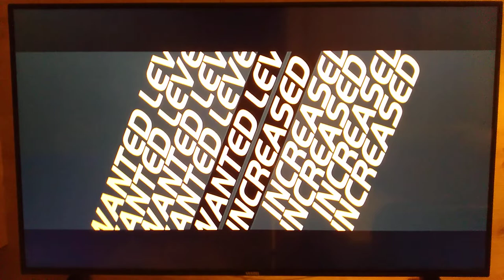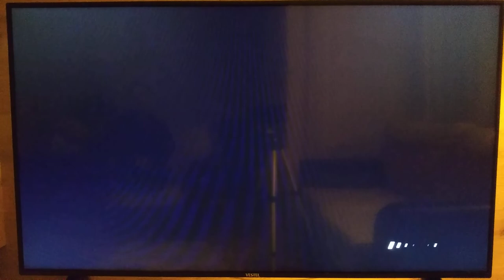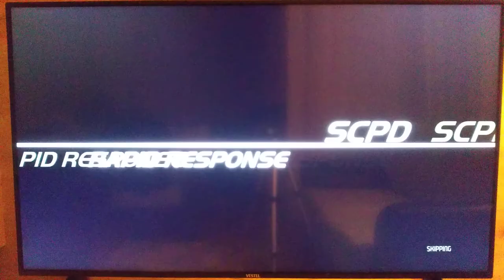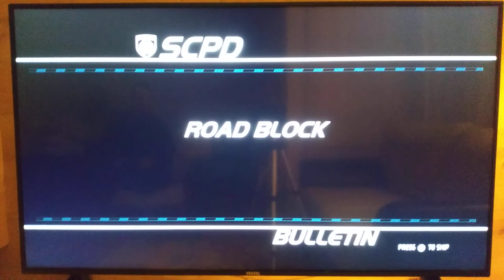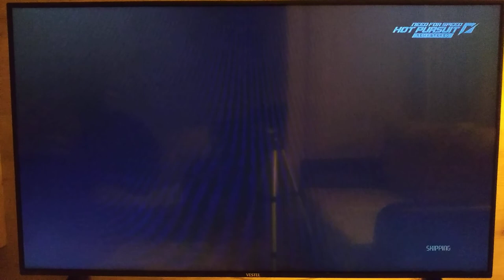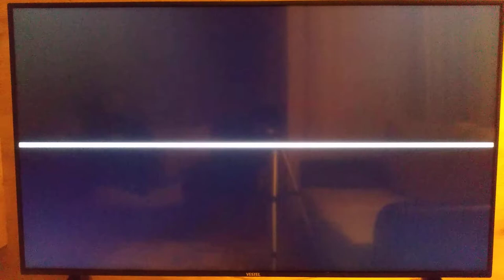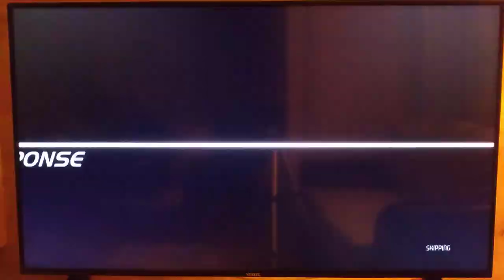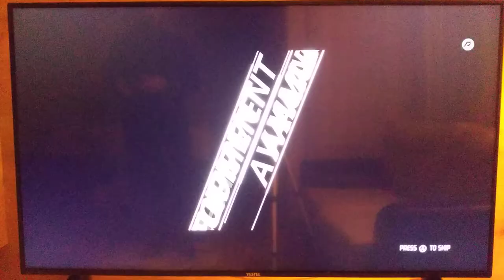Need For Speed™ Hot Pursuit Remastered - Nintendo Switch / TV Mode / Gameplay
Need for Speed™ Hot Pursuit Remastered
Price : $39.99
Release Date : November 13, 2020
Players : Up To 8 Players
Game File Size : 8.0 GB
Genre : Racing
Publisher : Electronic Arts
Supported Languages : Japanese, English, French, German, Italian, Spanish, Dutch, Russian, Chinese

Description : Reignite The Pursuit
Feel the thrill of the chase and the rush of escape in Need for Speed™ Hot Pursuit Remastered on Nintendo Switch™. Unleash a savage sense of speed both as an outlaw and a cop in the world's hottest high-performance cars. Outsmart the heat or take down lawbreakers with the tactical weaponry at your disposal in a heart-pumping, socially competitive racing experience. Updated with enhanced visuals, cross-platform multiplayer – including the asynchronous competition powered by Autolog – plus all additional DLC content, this is the ultimate edition of Criterion Games’ critically acclaimed Need for Speed debut. It’s time to reignite the pursuit.

CROSS-PLATFORM MULTIPLAYER AND AUTOLOG – Bolt down the winding Seacrest County roads headfirst in racing that is socially competitive at its core. The groundbreaking Autolog connects you and your friends in head-to-head pursuits and races and instinctively delivers challenges based on your friends’ activities. This highly dynamic system is fueled by friendly competition and is now supported with cross-platform sync and new multiplayer gameplay so that you can race each other no matter what platform you are on.

ALL DLC INCLUDED, PLUS MORE UPDATES – Get all the additional DLC content delivered at launch including an extra six hours of gameplay and more than 30 challenges. Brand new achievements, wraps, car colors, reduced hard stops, an updated photo mode and gallery, and multiple quality of life updates create an even more well-rounded gameplay experience this time around.

EXOTIC CARS WITH WEAPONS – Drive the world’s most desirable supercars on both sides of the law. Bust suspects in supercharged cop interceptors enhanced with tactical weaponry, or level the playing field with counterattacks and defensive maneuvers as an elite racer. Strategize to gain an edge over the competition, no matter what side you’re on!

CHASE AND ESCAPE – A deep and fully-defined single-player career delivers the action of both cops and racers, with a seamlessly linked multiplayer experience across all race modes. Take on friends or play through the career solo to earn Bounty and unlock new cars, weapons, and equipment.

ENHANCED VISUALS – Need for Speed: Hot Pursuit Remastered delivers a timeless racing experience updated for today’s generation of hardware with enhanced visuals.

CONDITIONS AND RESTRICTIONS APPLY. FOR DETAILS.
© 2020 Electronic Arts Inc. EA, the EA logo, Need for Speed, the “N” icon and the Need for Speed logo are trademarks of Electronic Arts Inc. The names, designs, and logos of all products are the property of their respective owners and used by permission.